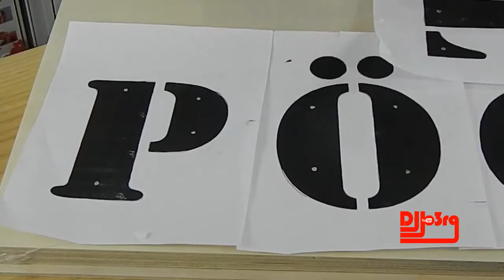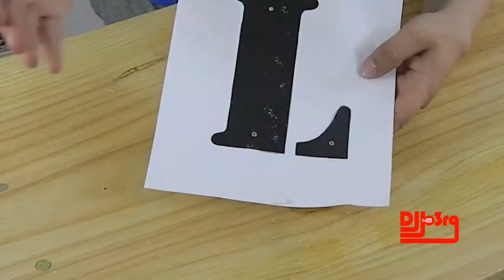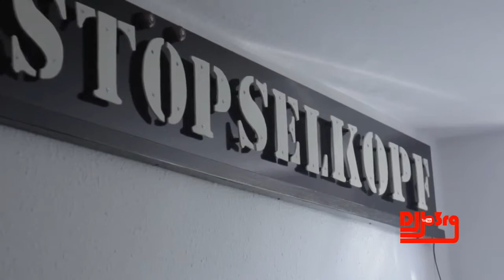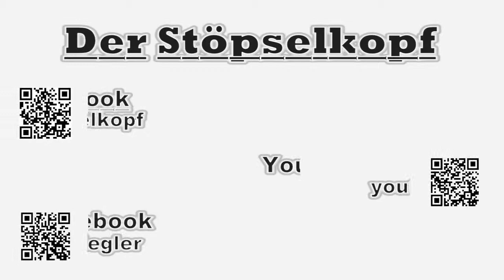Der Stöpselkopf #088 Wandlogoleuchtensystem